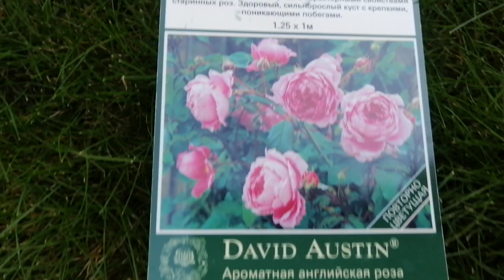роза Алан Титчмарш —выкапываю, осмотр корневой